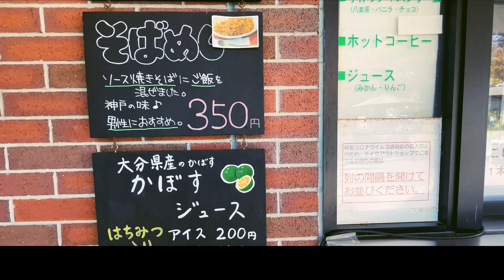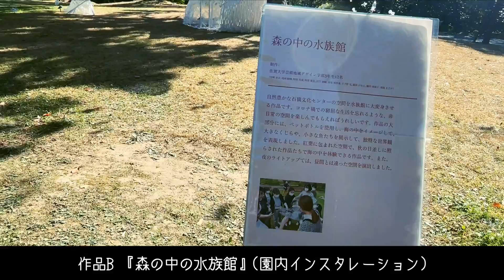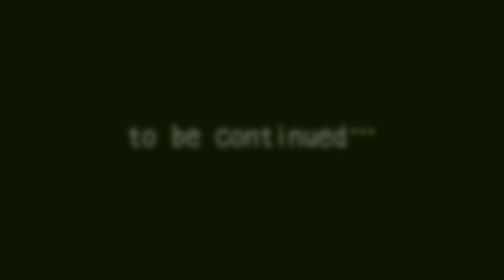久留米/福岡＊石橋文化センター 秋のバラフェアと紅葉とアートフェスティバル［福岡vlog］シネマティック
石橋文化センターのシネマティックvlogです。
・秋のバラフェア
・アートフェスティバル
・紅葉
園内を回りながら、この3つをメインに撮影しています。

このチャンネルは、
・福岡(お出かけ・グルメ・情報)
・旅行
・飛行機
のvlogをアップしています。

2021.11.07